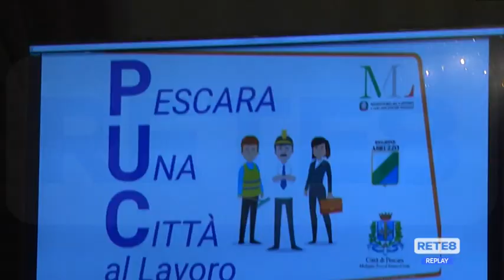Pescara - Puc: percettori del RdC per servizi antidegrado